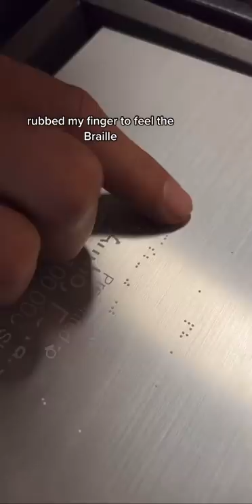👨🏽‍🦯✍️Getting a YouTube Award in BRAILLE!!!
Anthony Ferraro opens his YouTube creator award with Braille on it. Braille fail. Braille letters fall off award.

Blind👨🏽‍🦯ParaJudo🥋ParaSkate🛹 🇺🇸TeamUSA🦯Musician🎸MotivationalSpeaker🎤Podcaster🎙Four Bad Eyes Podcast👀👀Blind Busking Livestream Music Tour🚌 "the only disability is a bad attitude” jkl and one love!!

👇🏼👇🏽Rent my Feature Length Documentary 👇🏿👇
A Shot In The Dark - Anthony Ferraro

Despite a lifetime of adversity, a blind high school wrestler attempts to win a New Jersey State Championship before the end of his senior year. Anthony Ferraro has always tried to live a normal life. As he entered junior high, Anthony decided to try his luck at wrestling. After a dismal first season, he begged his father to enroll him in a wrestling club. His father obliged and found a coach willing to teach a blind kid to wrestle. The following year, despite his obvious disadvantage, Anthony went 24-1. Three years later, Anthony has set a number of goals for himself; to become the first three-time District Champ in his school's history, break the school record for most wins, and become the first blind state champion in New Jersey wrestling history. The question is, does he have a shot in the dark?

▶️Follow along my life - Anthony Ferraro. A Musician, Judoka, Motivational Speaker, Traveler, Adventurer, Son, Brother, Friend, and Fiancé.

▶️Anthony is currently traveling the world in hopes to make it to the 2024 Paralympics in Paris, France. Anthony is a Blind Athlete (B1 Classification). Ranked #1 in -73kg category. Representing the United States of America and the Great State of New Jersey!

▶️To learn more about Anthony Ferraro and the team at ASFVISION check out

The Story Behind “A Shot In the Dark” - Chris Suchorsky - Director / Producer:

In the winter of 2012, I received an email from a former teammate and All-American wrestler, Lou Cerchio. He had come across a sizzle reel about a blind high school wrestler named Anthony Ferraro. Ollie, Anthony’s brother, had posted the sizzle with the hope of finding some help. He was looking to make a film about his little brother, who was a star wrestler, but also happened to be blind. I reached out to Ollie to discuss the project. To my surprise, he was now living in LA working as an editor for Hulu and had essentially abandoned the idea. A few months later, when he returned home to visit family, we met for lunch and discussed the film. Ollie was interested in making a short, but I thought there was potential for a feature film. After meeting with Anthony, we decided we would film him over his senior year of high school and “see what happens”.
A few months later, we were filming. Ollie produced from LA while my crew and I followed Anthony and his team throughout the 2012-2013 season. By the end of the year, the film had hit a standstill. Both Ollie and I were consumer with other projects. I believed there was a story in the can, but knew it was going to be a Herculean task to put a film together.
By 2015, I decided I wanted to finish the film. I had the first 15 minutes edited and had planned to sit down with Ollie to look at what I put together. Sadly, a few days later, Ollie passed away. At his funeral, I told Anthony I would finish the film.
Two years later, we had a rough cut of the film. We launched a Kickstarter campaign with the hope of reaching $40,000. We hit that number in four days and raised over $83,000 by the end of the campaign.
The film premiered at the Hot Springs Documentary Film Festival and went on to win eight Best Documentary and Audience Awards over the next year on the festival circuit. We received a number offers for the film including Soul Pancake (Rainn Wilson’s company), Chassy Media (Adam Carolla’s company) and Gravitas Ventures. We opted to release the film independently.

Sincerely,
Chris Suchorsky
Director / Producer